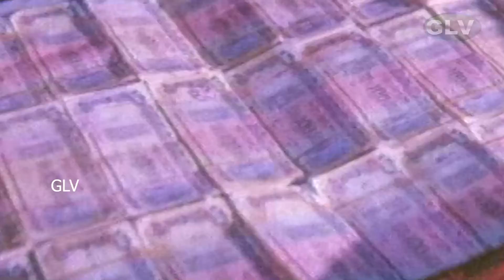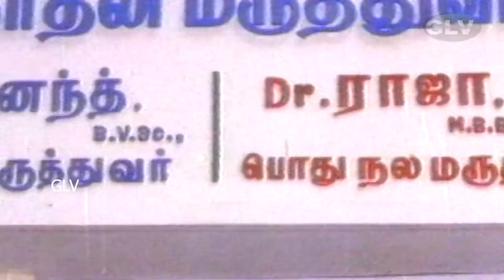Vanaja Girija Tamil Hit Movie | Part 1 | Ilaiyaraja Hits | Full HD Video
Directed by : Keyaar
Written by : N. Prasanna Kumar
Screenplay by : Panchu Arunachalam
Story by : R. Selvaraj
Starring : Ramki, Napoleon, Khushbu, Mohini
Cinematography : A. Karthik Raja
Edited by :B. Lenin, V. T. Vijayan
Distributed by : P. A. Art Productions
Release date : 16 December 1994
Country : India
Language : Tamil